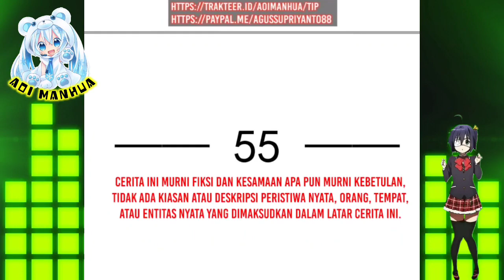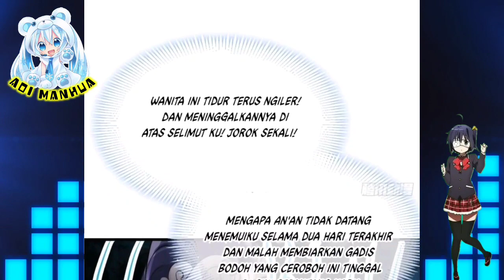[INDO] Plot Yang Mulai Retak ™ Supreme AI System Chapter 55 ™ Aoi Manhua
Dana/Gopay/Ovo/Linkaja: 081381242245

COPYRIGHT / LICENSING